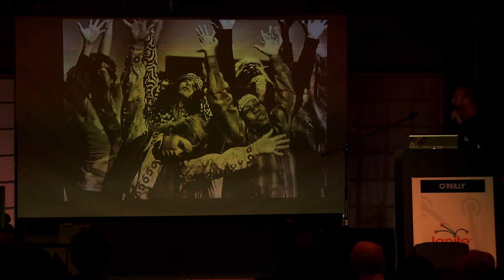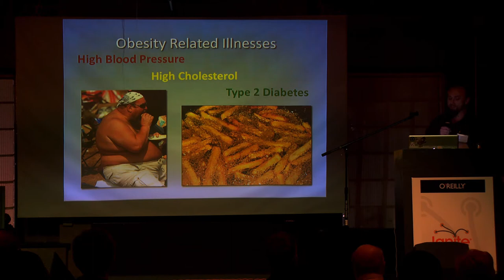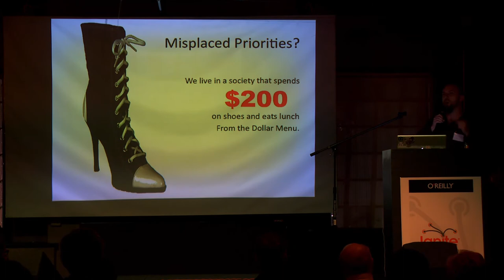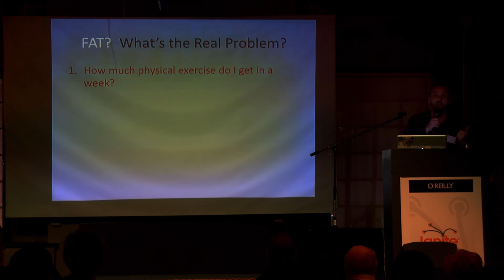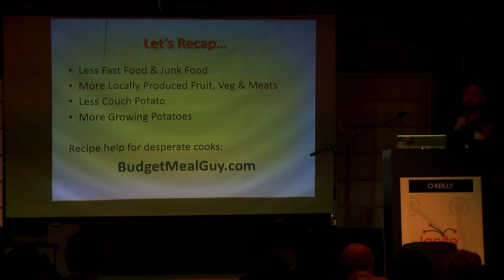Michael Nolan - Help! We're Fat & Starving To Death!